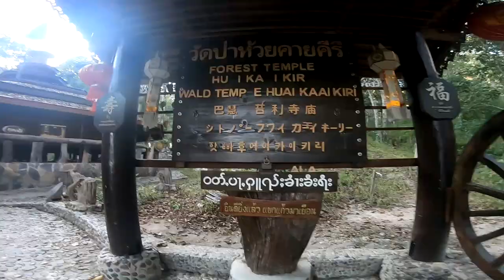Thaïlande - 2 semaines en Janvier - Le rêve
J'avais quelques rush des vacances en Thaïlande en janvier dernier.
Du coup une petite vidéo pour voyager pendant le confinement.